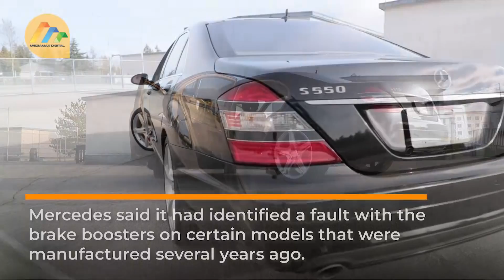Mercedes recalls almost 1 million cars over faulty brakes